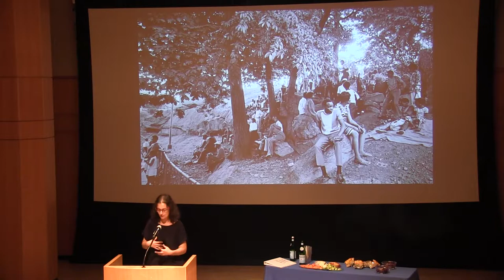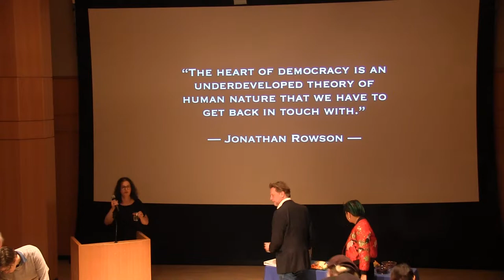Segal Public Parks Initiative from PRELUDE 2019 at the Segal Center on Fri 4 Oct 2019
KICK-OFF
4 p.m. PDT (San Francisco, UTC-7) / 6 p.m. CDT (Chicago, UTC-5) / 7 p.m. EDT (New York, UTC-4) / 23:00 UTC+0 Add to Google calendar

Public Parks Project | Inaugural Assembly